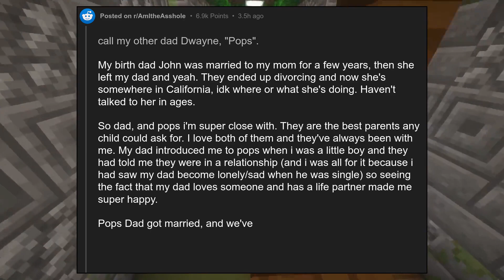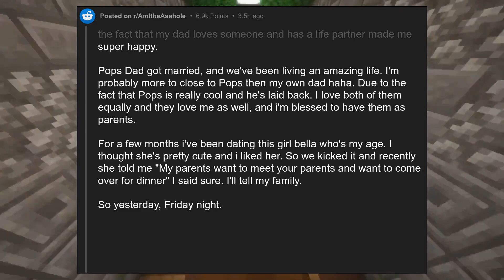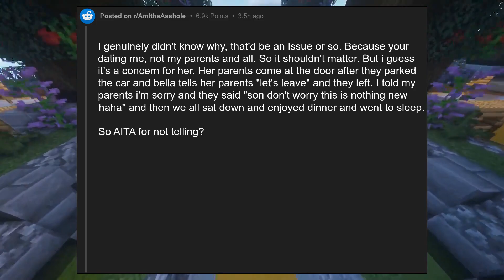AITA for not telling my girlfriend that my parents are gay?